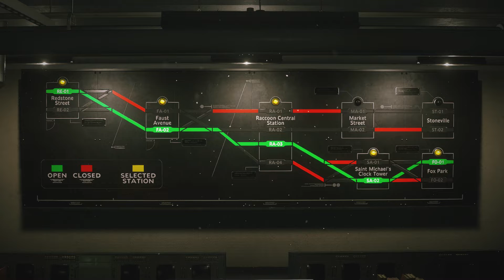RESIDENT EVIL 3 Run to the station